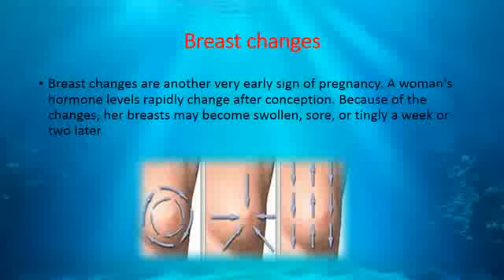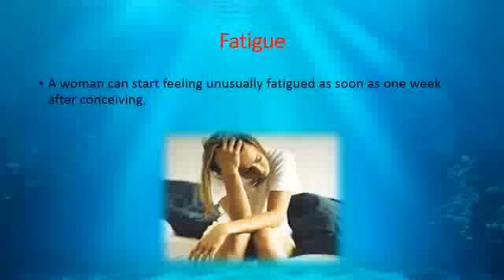What are symptoms of pregnancy | 5 major symptoms of pregnancy in first week of pregnancy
Learn all about what are symptoms of pregnancy | 5 major symptoms of pregnancy in first week of pregnancy.